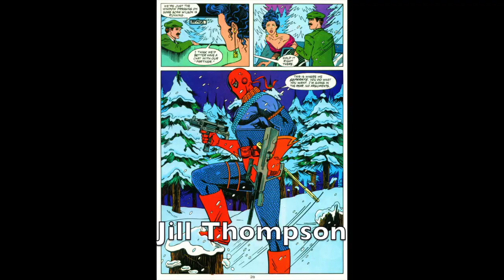Rumiko Takahashi & Jill Thompson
With only 2 days left of MARCH and "WOMEN'S HISTORY MONTH" I'm combining 2 artists in one video. Since for whatever reason these art video's don't get any views or comments maybe this will work.